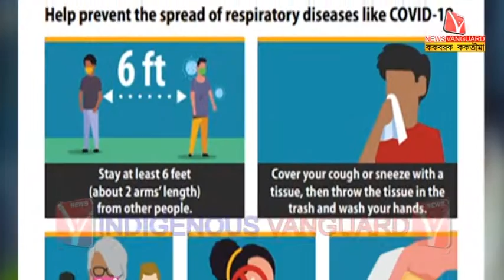KokborokNews // Kokborok Vanguard // Tripura Agartala